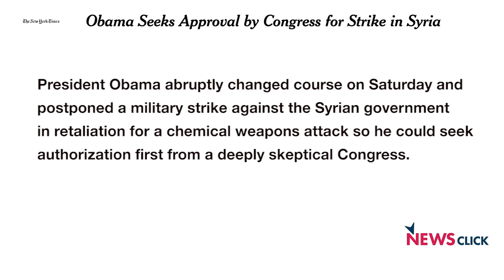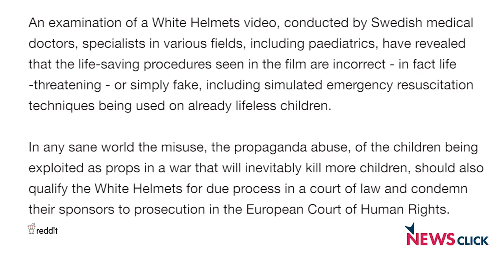U.S. Attacks Syria – More than 50 Cruise Missiles Fired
The United States bombed a Syrian regime target with 59 tomahawk missiles. Newsclick spoke to Prabir Purkaystha on the impacts of this attack. He talks about the recent chemical attack in Syria and the various claims that have been made in regard to this. While the Western media blames Syrian government, Russia claims Syrian government bombed a rebel weapons facility that was storing the chemical weapons. Prabir discusses other factors involving the attack on Syria.